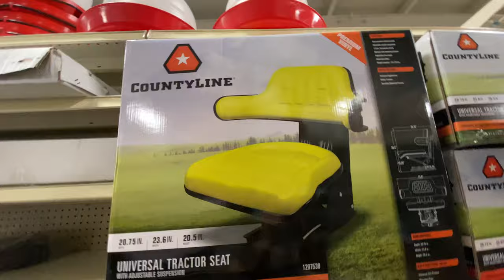I FIXED MY TRACTOR SEAT & made a lil background 🎶.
Kubota tractor seat broke
Had to replace the seat
Went to a big time tractor store
I paid way too much for the seat
Why are things so expensive
The bolt got stuck
I did get the bolt un Stuck
I missed up three times
Third time is the charm
All for my rv park
I’m still building my rv park
It’s taking so dang long y’all
I made a small tune
It’s very clumsy
Very ruff round the edges ya know.
It’s definitely a mumble rap type of thing I’m trying
I hoped it would sound better
Time really snuk up on me
I did fix the seat after all